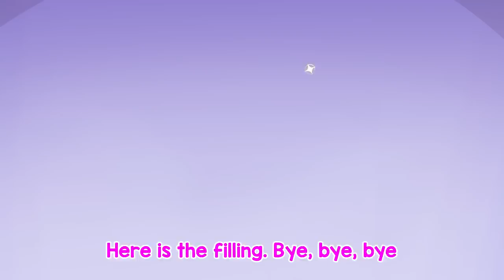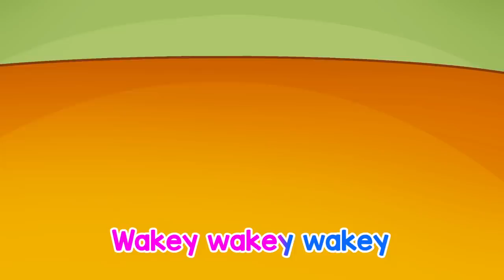Old MacDonald Had A Farm 🐕 + Wheel on The Bus🚌 + MORE Nursery Rhymes & Kids Songs by BowBow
🤩 Welcome to Bowbow Nursery Rhymes & Kids Songs channel and meet our heroes! 🤩
This cute animals are ready to share funny stories with toddlers.
Adventures will be not only fun but also very useful.

BowBow Kids Song
At BowBow Kids Song, our goal is to make learning a fun and imaginative experience for kids aged 2 - 6 by creating classic nursery rhymes, kid songs, and stories with 2D  animations.
0:00 Old Macdonald Had A Farm
02:35 Wheels on the Bus
05:27 Zombie is Coming
07:53 Knock Knock,Who'satthe Door
10:23 Cute Baby Animal Song
13:17 The Manhole Cover Is Dangerous
15:48 Rainbow Juice Song
18:24 My Special Pizza
20:50 Don't Leave Me Song
23:23 Police Girl Song
26:06 Where's My Color Song
28:46 The Tooth Monster
31:12 Whose hat is this?
33:54 Mermaid Princess Song
37:11 Wake up Song
39:50 Wrong Body Color
43:00 Rain, Rain Go Away
45:13 Yummy Ice Cream Song
47:45 I Lost my Wheel Song